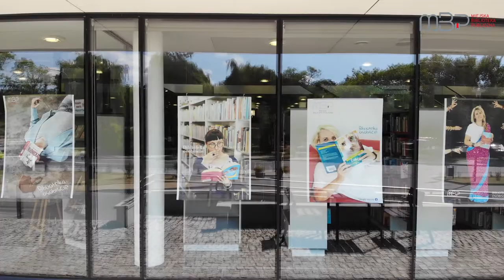Biblioteka osobiście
Przedstawiamy wam filmik promujący nasz projekt "Biblioteka - osobiście", który powstał na prośbę telewizji bydgoskiej.
A przy okazji zachęcamy do spaceru po naszym mieście w poszukiwaniu plakatów - konkurs trwa :)